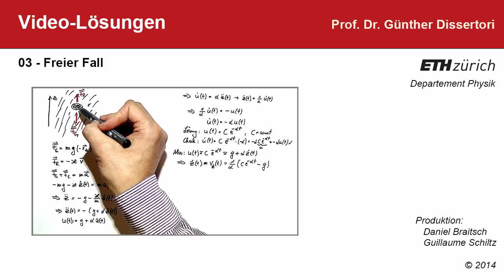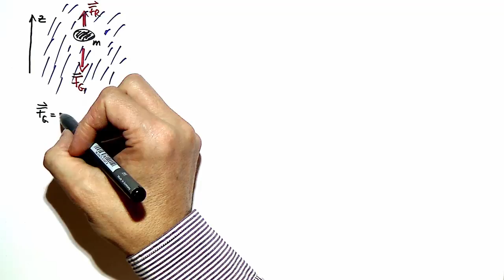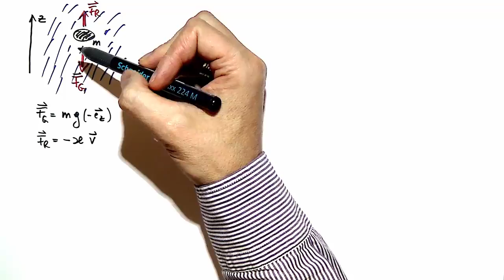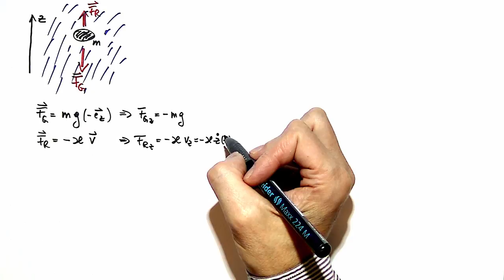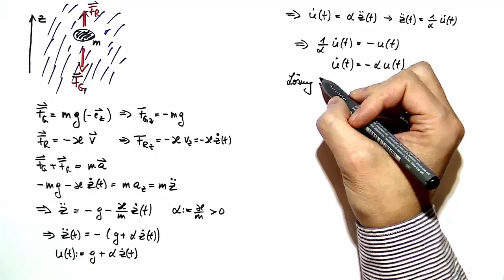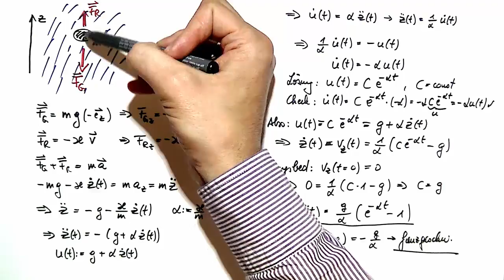03: Videolösung zum freien Fall mit Reibung